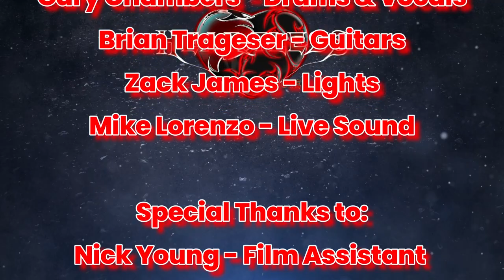HEARTLESS - A Heart Tribute - Live @ The Fallston Barrel House 3-3-24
Filmed & Edited
by
CLIMACTIC PRODUCTIONS
Call for your own
PRODUCTION or PROMO
ask for SHAD

HEARTLESS
Denise Hruz Vrablic  - Vead Vocals
Deanna Dove  - Guitar & Vocals
Frank Engel - Keyboards Guitar & Vocals
Herb Fleming - Bass Guitar & Vocals
Gary Chambers - Drums & Vocals
Brian Trageser - Guitars
Zack James - Lights
Mike Lorenzo - Live Sound

Special Thanks to:
Nick Young - Film Assistant
THE MAD SHAD - Video Productions
Larry Younkins - Audio Editing / Mixing
The Fallston Barrel House
The Fans of “Heartless”

or Email
TODAY!